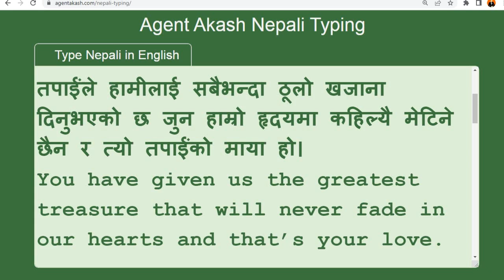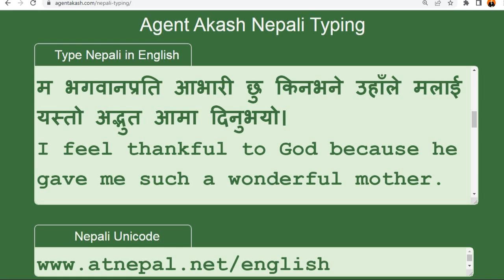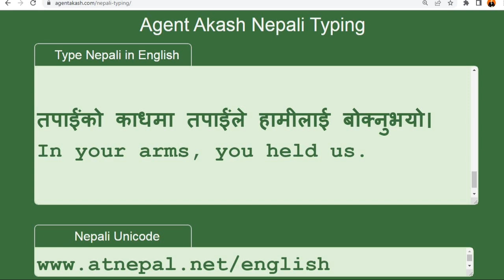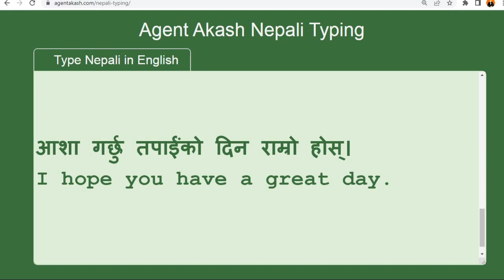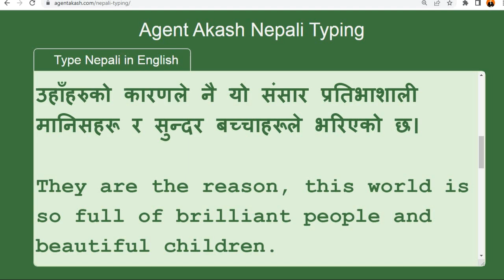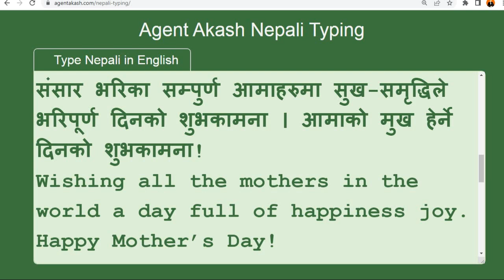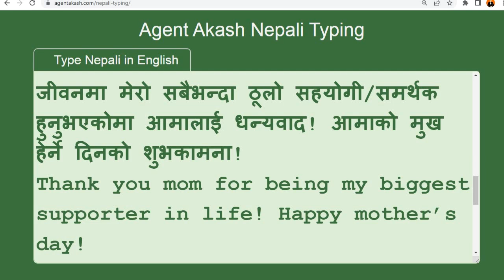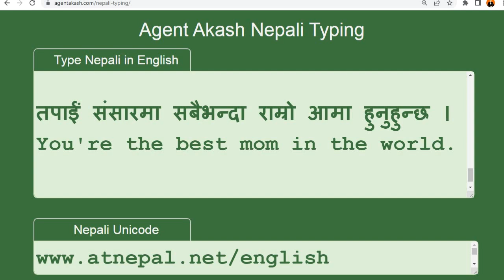Happy mother's day wishes in Nepali to English translation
Heart touching Happy mother's day wishes in Nepali to English translation with clear explanation. This video will be helpful for you to learn English as well as for heart touching mother's day quotes in Nepali and English language as well.